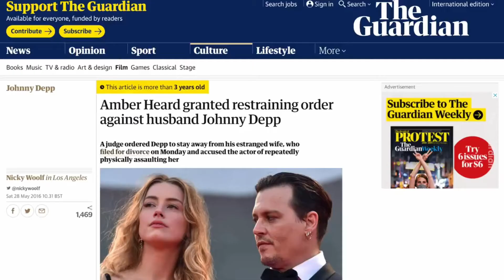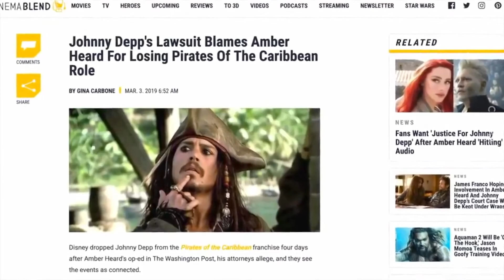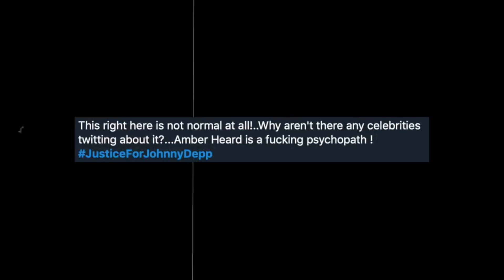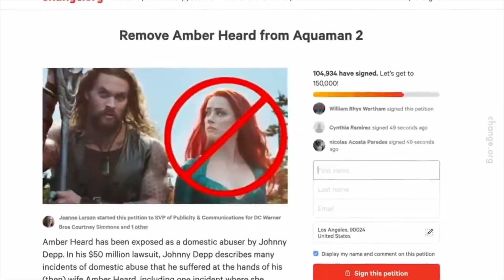Media Representation of Femininity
Queen group. This video is about the media representation of the femininity itself including toxic femininity where we shared also example of case.